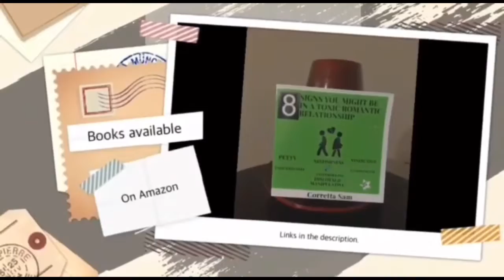Coach Stormy’s LOW VIBRATIONS ‘ BREAK YOUR SOUL’ Tactics. #170